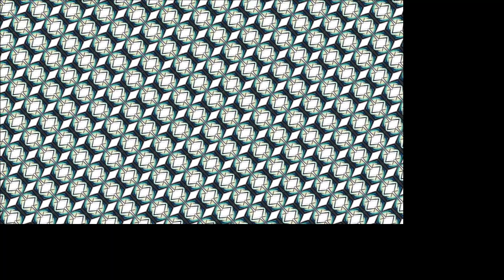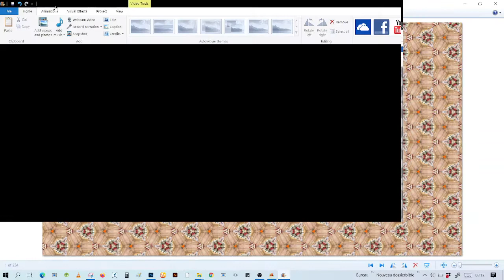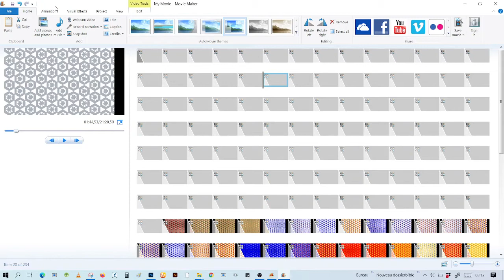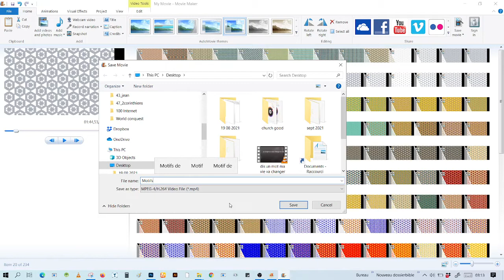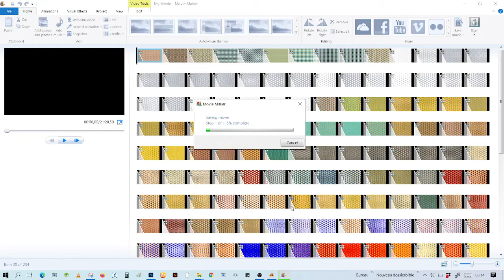motifs naturelles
diaporama des motifs que vous pouvez créer dans Photoshop